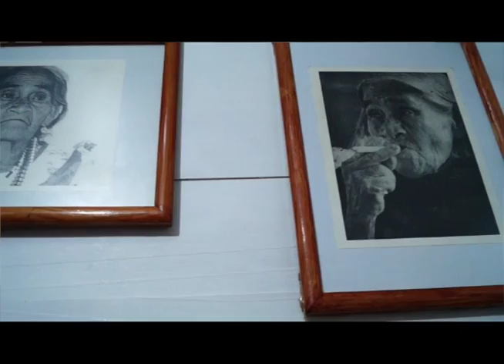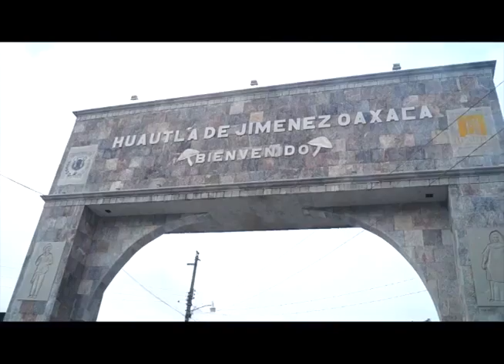TELE T_El nombre María Sabina en proceso de registrarse por Derechos Autor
Familiares de María Sabina buscan la forma de que éste nombre sea protegido por los derechos de autor, ya que mucha gente se aprovecha y comercializa con ella, y nadie hace nada para resaltar su recuerdo, por ejemplo hace poco hicieron un concierto con el TRI y otros eventos y nadie los ayuda resalta, a pesar de esto fue un éxito.